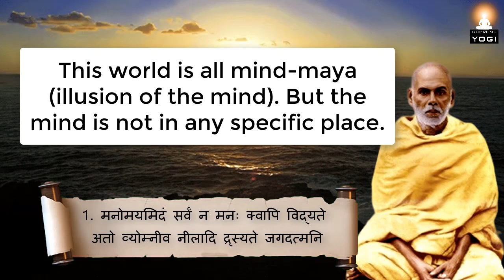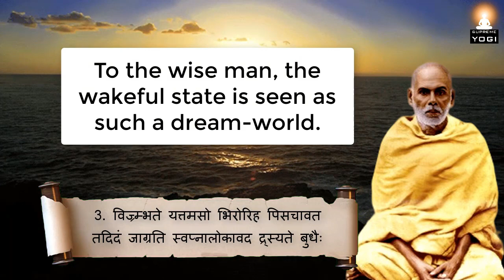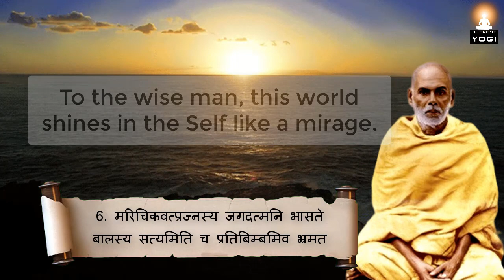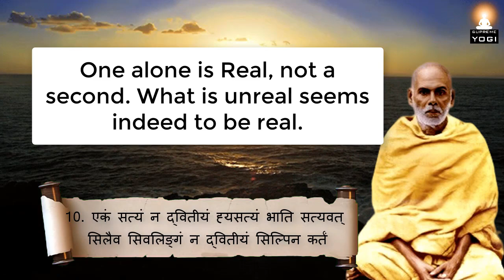ILLUSION OF THE MIND | Vision of the Unreal | Darshana Mala - 3 | Sree Narayana Guru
DARSHANA MALA (Garland of Visions) by Sree Narayana Guru,
Chapter 3/10 : Vision of the Unreal (Illusion of the Mind).
If these ancient teachings are valuable and helpful to you, please subscribe, and also press the bell icon so that you will get notification whenever a new video is published in this channel.

About Sree Narayana Guru:
Sree Narayana Guru Devan (August 28, 1855 – September 20, 1928) was a spiritual leader and social reformer in India. Born into a family of the Ezhava caste in an era when people from such communities were regarded as Avarna (untouchable). He led a reform movement in Kerala, against the injustice in the caste-ridden society of Kerala in order to promote spiritual enlightenment and social equality. Narayana Guru was a rishi as well as a sutrakara (the author of a sutra text) of the Age of Science.

About Darshana Mala (Garland of Visions):
The DARSHANA MALA is the most beloved work of Sree Narayana Guru Devan. Of his Sanskrit works, the Darshana Mala stands out as prominent. This work of one hundred verses considers the ultimate, non-dual Reality from ten different philosophical angles, where each angle is revealed in a chapter comprised of ten verses. Each such vision (darshana) is unique, while the non-dual vision running through each remains the same. As such, all visions can be visualized as forming a single mala (garland) united by a common string. Swami Vidyananda was a direct disciple of Narayana Guru and it was he who took down the Guru`s dictation which would come to form the original poem.

This video series is based on the English translation of 'Darshana Mala' rendered by Don Berry.